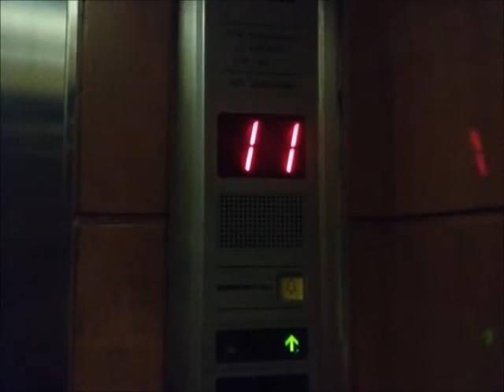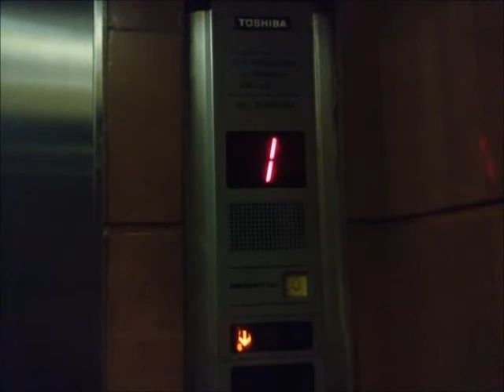Toshiba Traction Lifts - Hotel Treva, Jakarta